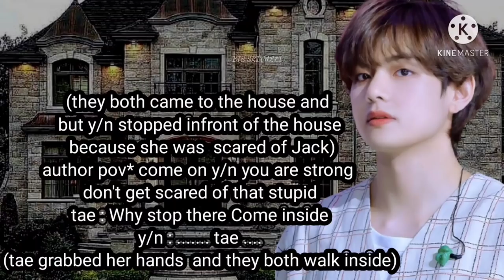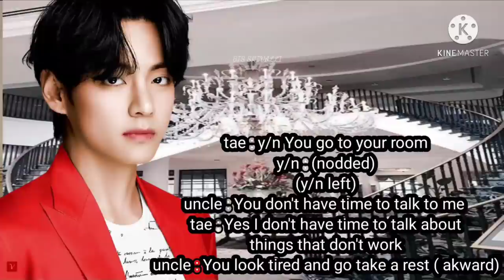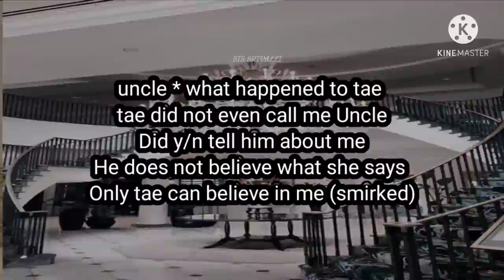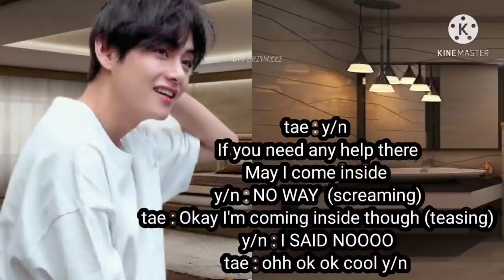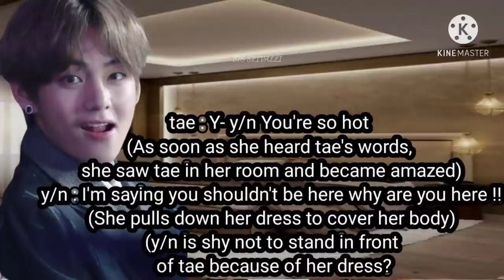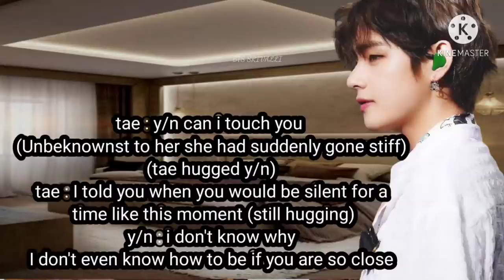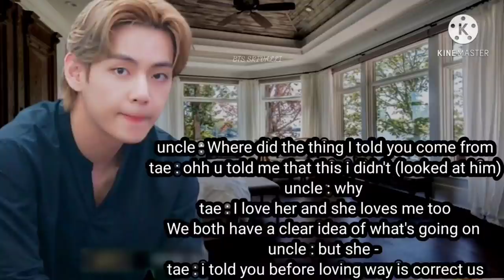FORCED MARRIAGE PART 31 || TAEHYUNG FORCED MARRIAGE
Username bts_srivalli